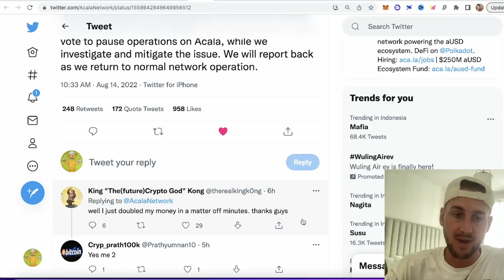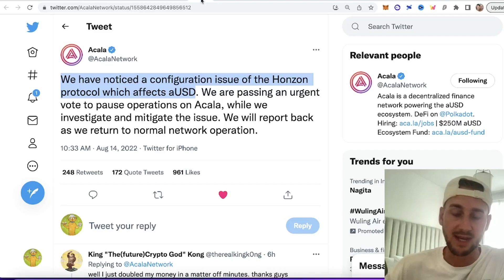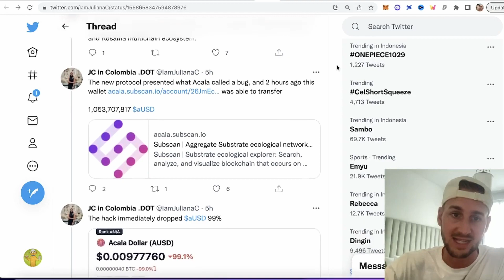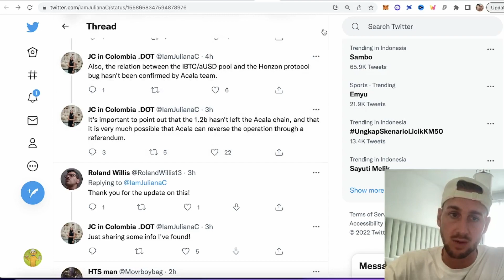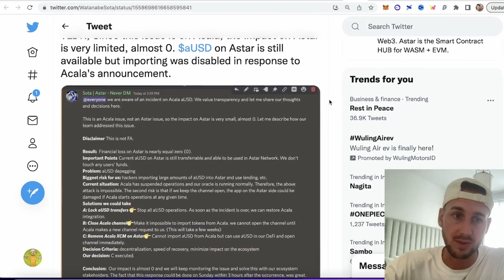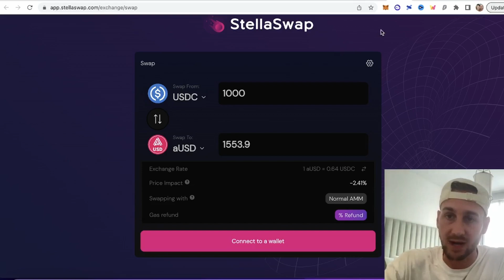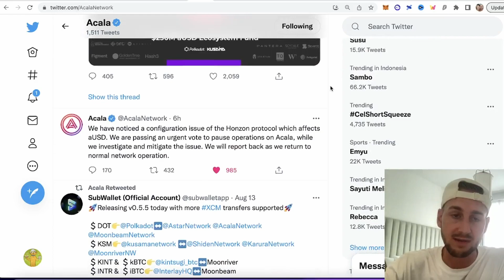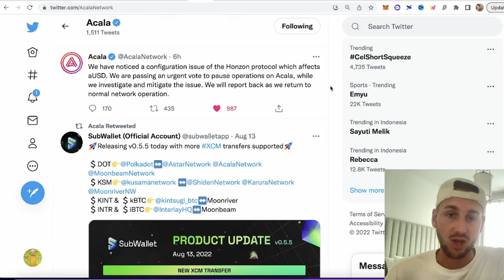POLKADOT PARACHAIN ACALA HACKED $AUSD DE-PEGGED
In this video we do a TLDR on the exploit to aUSD on ACALA where a hacker has minted over 1.2Billion aUSD tokens.

Acala is the Polkadot Defi chain and recently announced iBTC a trustless wrapped Bitcoin on the network, however the Honzon Fungibility Pallet that was used has a bug! Enter stage right, a hacker!